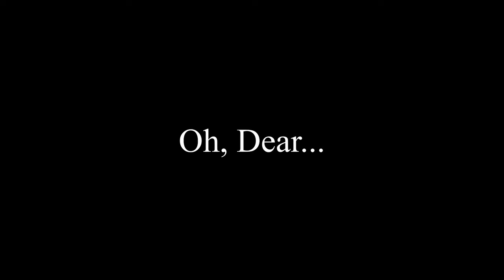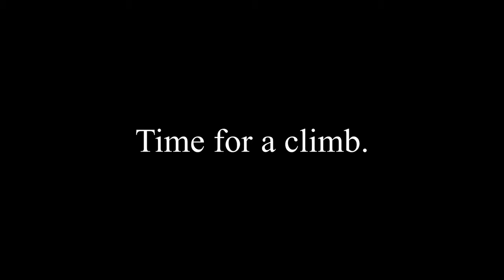Cinematic FPV - Bombo Quarry, NSW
Visited a popular photography spot with my friend Kareem (Lowkee FPV) to get some scenic drone footage.

Other than getting my drone stuck in a tree, I'd say this turned out to be a good day!

My setup:
Floss 2.1 frame w/ bottom mount 6S lipo
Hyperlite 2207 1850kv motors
Flycolor X-Cross 40A 4in1 esc
Helio Spring V2 fc running butterflight
TBS Unify vtx w/ immortal T antenna
TBS Crossfire nano rx
Runcam Micro Eagle @ 60 degrees tilt